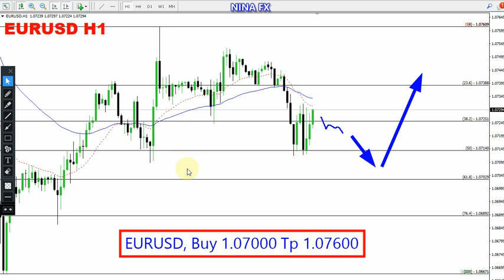EUR USD Daily Forecast for June 21, 2024